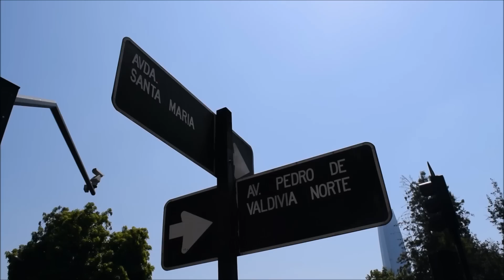Parque das esculturas em Santiago do Chile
O Parque de Las Escultura em Santiago do Chile é uma ótima opção de passeio que você pode curtir a pé ou de bicicleta, saiba mais neste vídeo